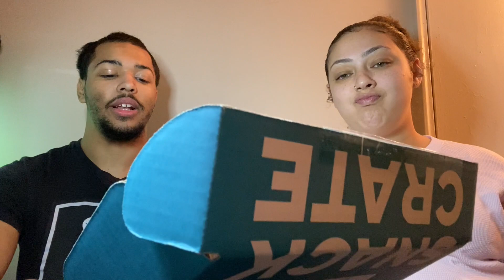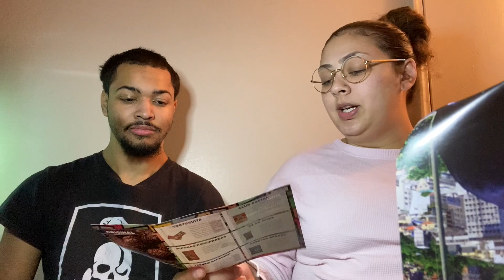brazil snack crate, tuna fish chips